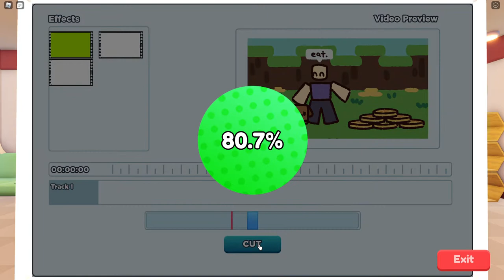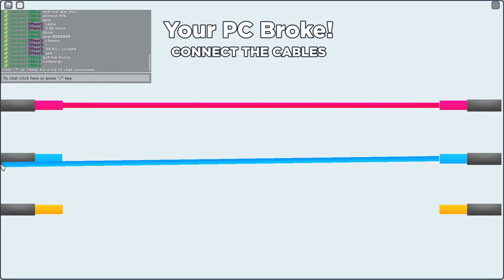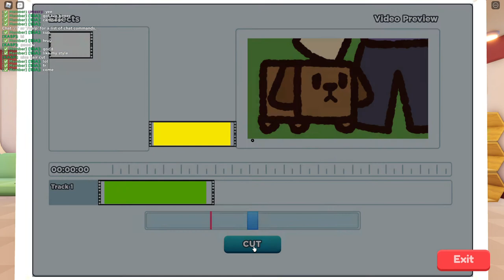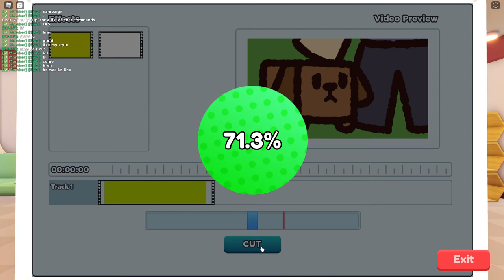[EDITORS] YouTube Life!